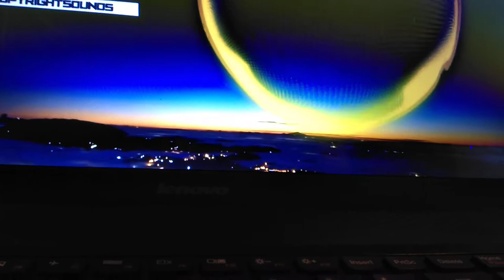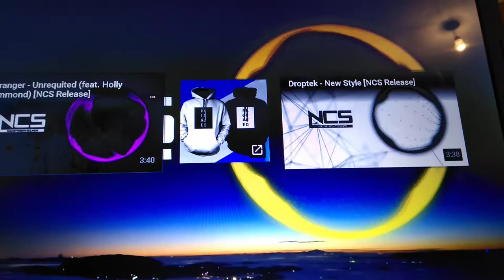Alan Walker vs DJ Miha - Fade [DJ Miha Remix](NCS Release)